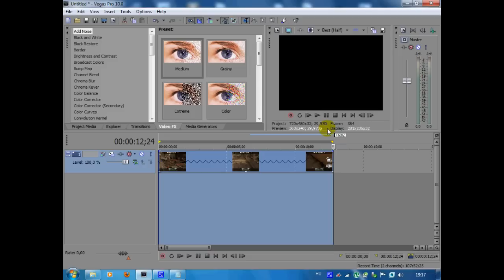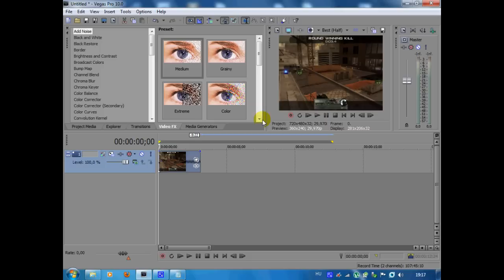Sony Vegas 10 - 11 lassítás , gyorsítás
tutorial 1, Hogy lassítsunk vagy gyorsítsunk egy videót?
1, Ctrl folyamatos lenyomva tartása
2, klikk a vidi szélére
3, abba az irányba húzzuk, amelyikbe szeretnénk (gyorsításnak lassításnak megfelelően)